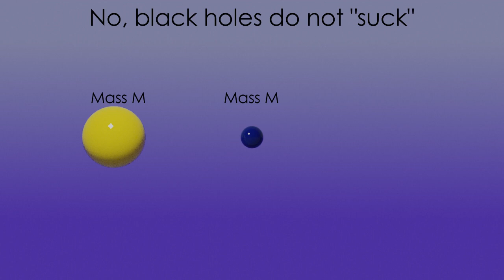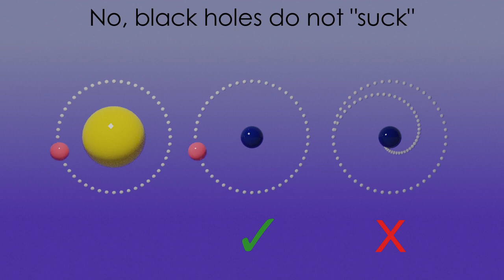No, black holes don't “suck”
This one-minute video is part of a series on common misconceptions.
For more videos, go to PhysicsIsNotWeird.com.